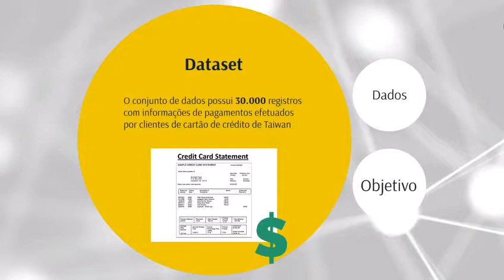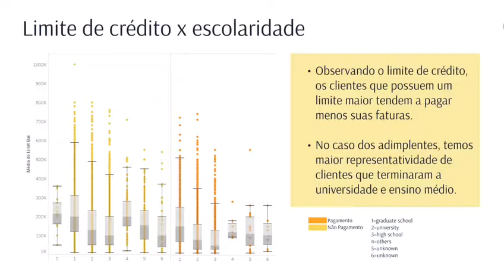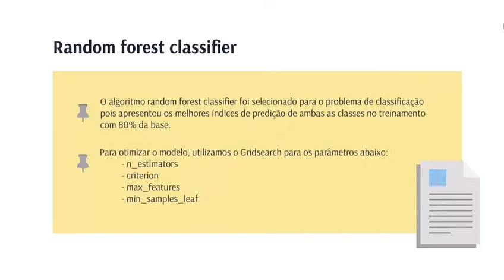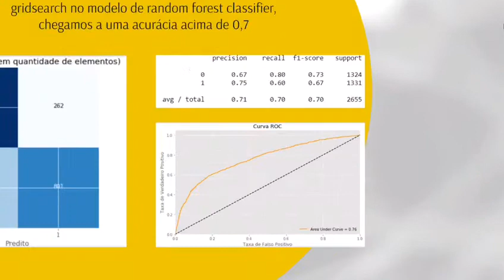Default of Credit Card Clients - Hadoopen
Projeto: Default of Credit Card Clients
Grupo: Hadoopen